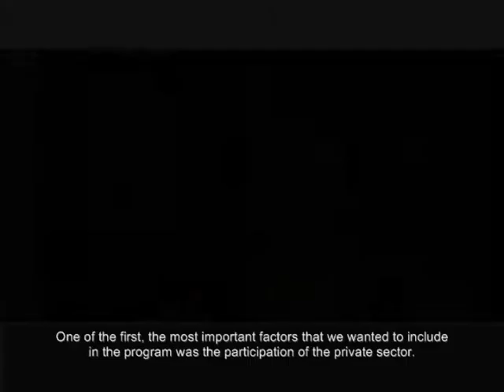Private Sector Essential To Youth Skills Training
Jessica Owens, a consultant in Columbia's Ministry of Labor, says private sector participation was essential to the country's Youth In Action program.

Including the private sector was the most important goal for Columbia, she says, to make sure the training offered through the program was relevant to the country's labor market. To achieve this, the government required signed commitments by private sector program participants to determine the training needs of each company and guarantee intern placement after classroom training ended.

In addition, the government asked for mini labor market assessments to assure that training was dynamic and would match the sectors growing in each industry. But even though Columbia required these participations, many companies did not fulfill all their commitments, a problem solved by ensuring firms at least helped shape curriculum and training.